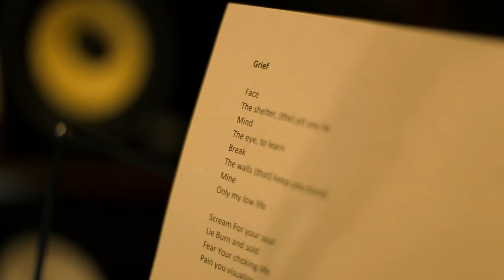Distrito Metálico - Dynahead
Dynahead e Fellipe CDC falam sobre a coletânea Distrito Metálico, onde bandas atuais homenageiam a velha guarda do metal do DF. Lançamento em 2015.

Lista completa:

DYNAHEAD homenageando ABHORRENT
VIOLATOR homenageando DÉJA VU
FLASHOVER homenageando RESTLESS
BLACK SKULL homenageando DUNGEON
D.F.C. homenageando P.U.S.
DEATH SLAM homenageando DISGRACE
VALHALLA homenageando NAUSEOUS SURGERY
ELFFUS homenageando TORINO
TOTEM homenageando MEL DA TERRA
EVIL ROCK homenageando FLAMMEA
ROASTING homenageando VOLKANA
PODRERA homenageando CREMATÓRIO
PHRENESY homenageando MANTRA
MORETOOLS homenageando FLESH TEMPTATION
BLAZING DOG homenageando NARCOZE